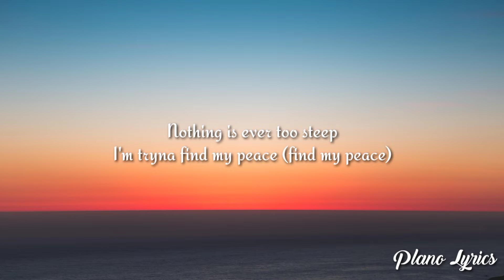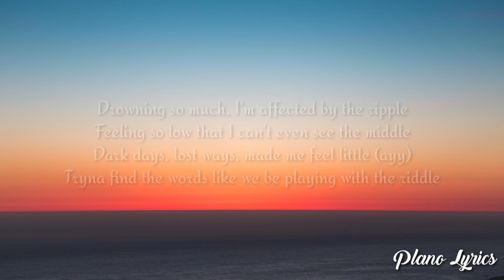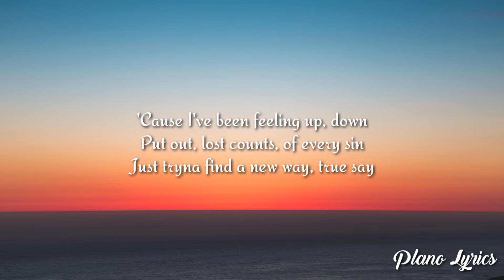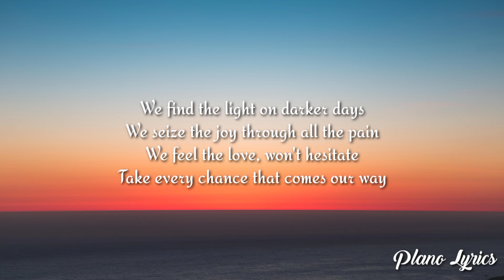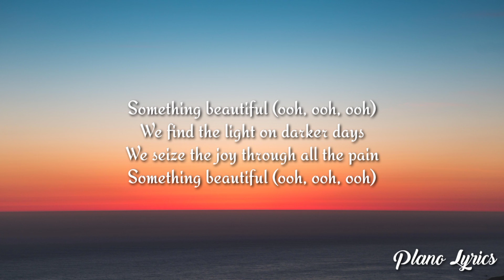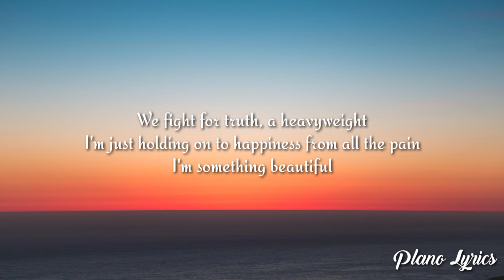Tom Walker – Something Beautiful (Lyrics) ft Masked Wolf